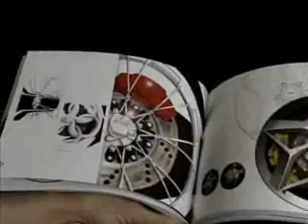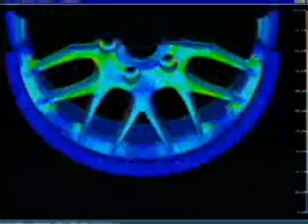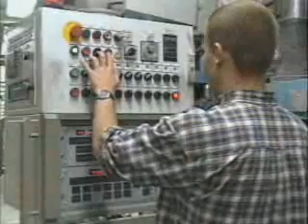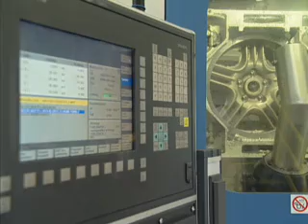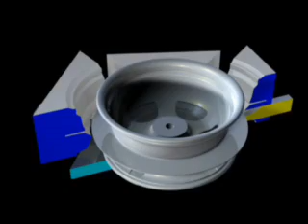BBS Wheels - Manufacturing & Technology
Wheel manufacturing and technology overview in a short clip from the BBS factory.